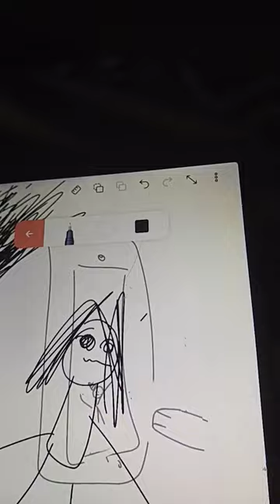paintingtechniques art cute artist